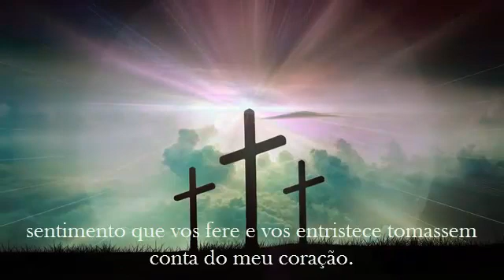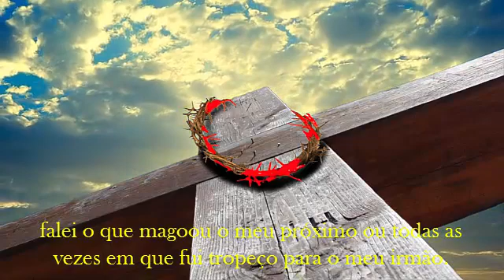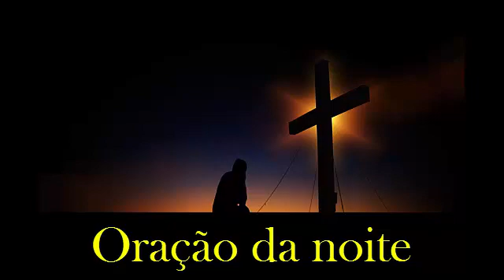𝐎𝐫𝐚çã𝐨 𝐝𝐚 𝐧𝐨𝐢𝐭𝐞 - 𝟎6/𝟏𝟎/𝟐𝟎𝟐𝟐 - (𝟐𝟏:𝟎𝟎𝐡)